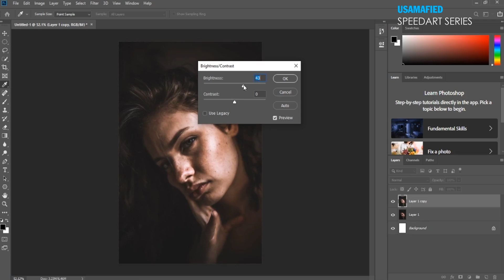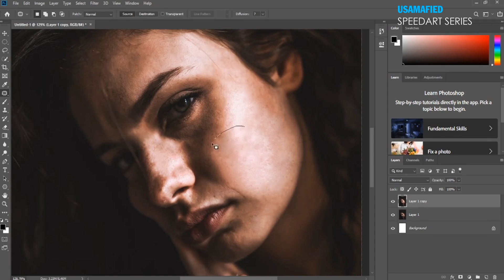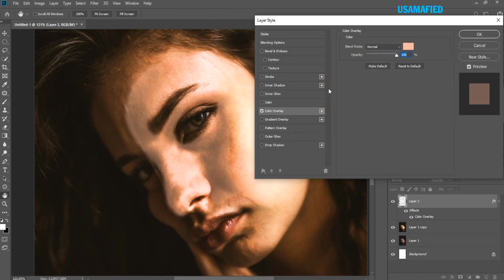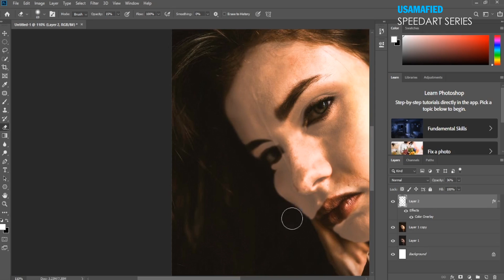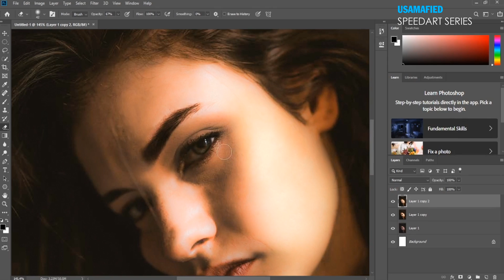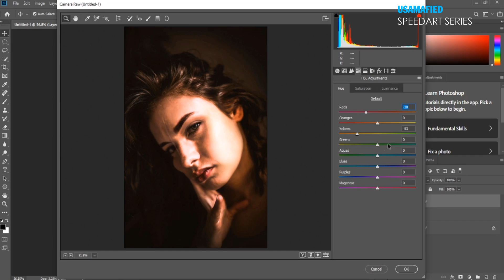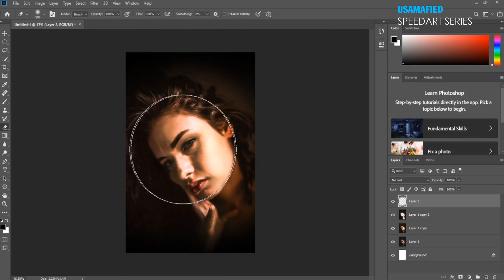Thousand Dollars $1000 Expensive High End Skin Softening on Professional Project in Photoshop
Working on a special project in skin softening and colour grading...